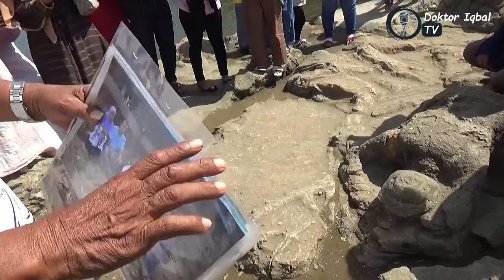Road Trip Padang-Solok. Batu Malin Kundang & Sitinjau Lauik